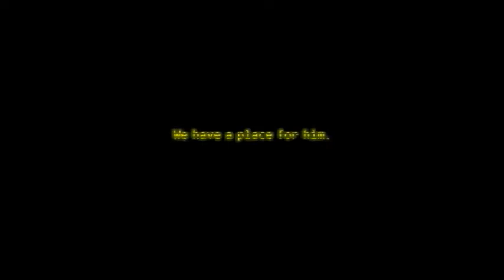Top 5 dei... (Five nights at Freddy's migliori)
Dopo l'uscita del nuovo FNaF Sister Location, è arrivato il momento di fare una Top 5 dei migliori Five nights at Freddy's.